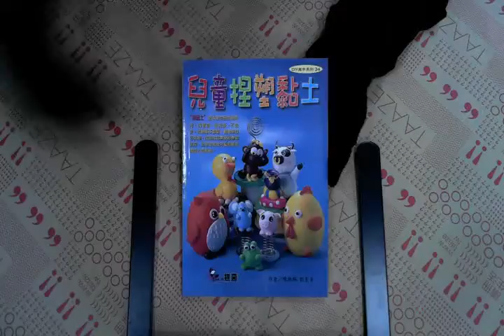TAAZE｜兒童捏塑黏土 二手書書況 957291233X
TAAZE｜讀冊生活網路書店「兒童捏塑黏土」，找二手書請至